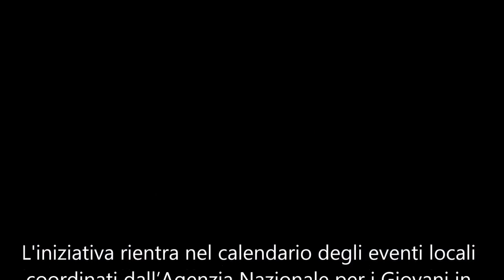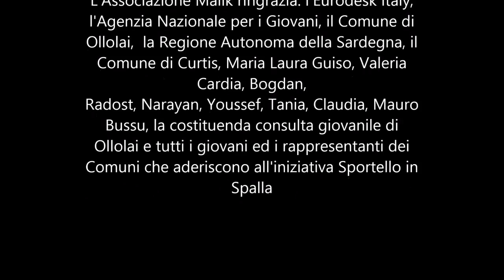DISCOVERING THE EVS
Per celebrare la Ventennale del Servizio Volontario Europeo
l’Associazione Malik ha organizzato a Ollolai una giornata informativa sullo SVE ed il Programma Erasmus+. L'iniziativa rientra nel calendario degli eventi locali coordinati dall’Agenzia Nazionale per i Giovani in occasione della Ventennale del Servizio Volontario Europeo. In tale occasione è stata presentata l’iniziativa Sportello in Spalla e, nel pomeriggio, gli operatori dell’Associazione Malik e gli ex volontari SVE hanno supportato i giovani interessati a fare un’esperienza SVE.